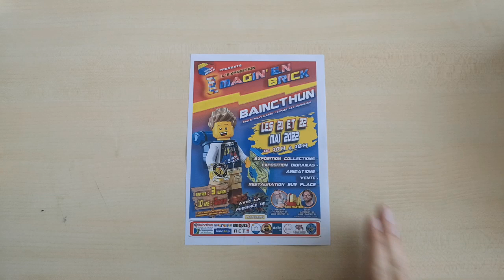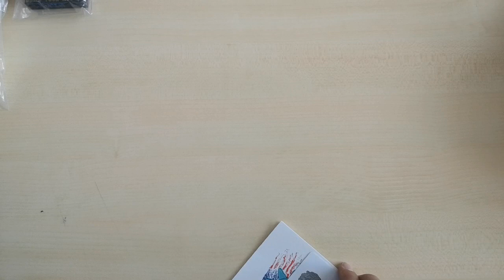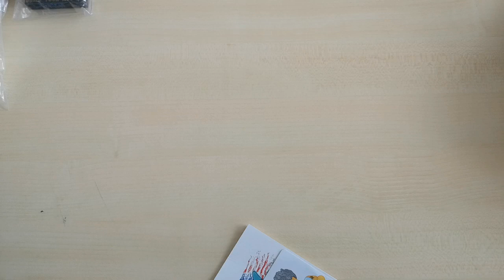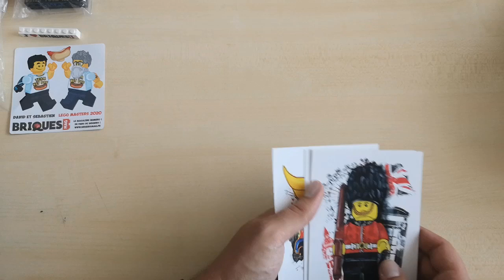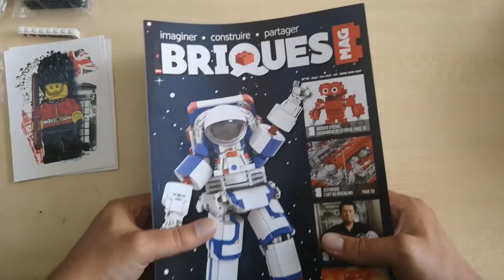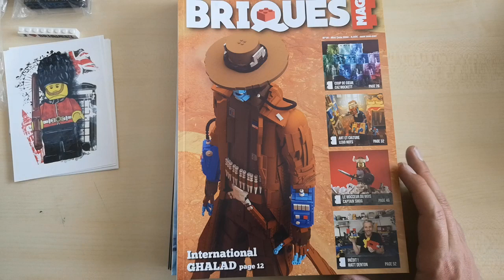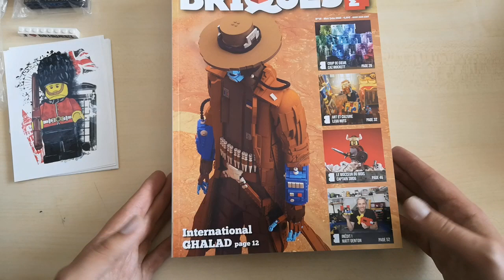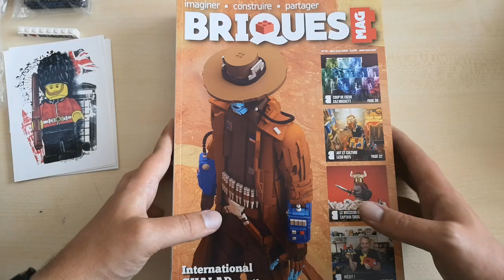Lego Haul n°10 - Retour d'expo des 21 et 22 mai 2022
Hello fans de briques !

Bienvenue sur ce nouveau Haul Lego !
Aujourd'hui vous allez découvrir les produits ramenés de l'expo qui se tenait le week-end dernier. Avec quelques surprises pour vous !

Je vous souhaite un bon visionnage et on se retrouve très vite pour la suite.

Je vous mets ci dessous le lien vers ma page Facebook pour ne rien rater des news de ma chaîne !
Lien Facebook :
Et n’hésite pas à :
-Liker  👍
-Commenter  💬